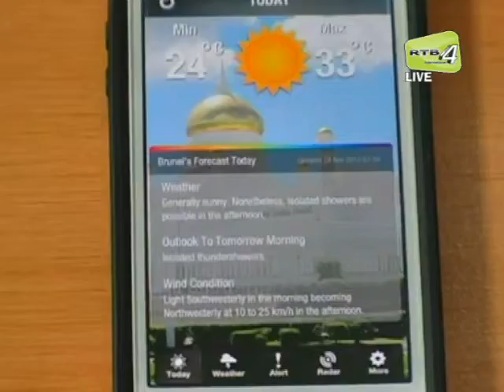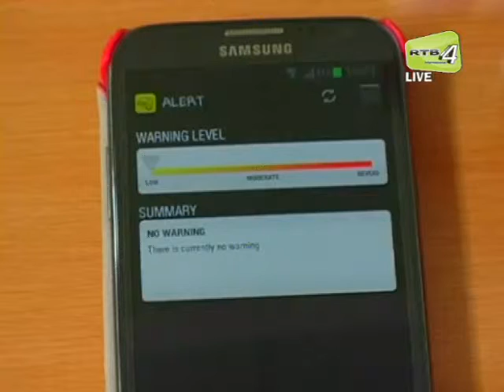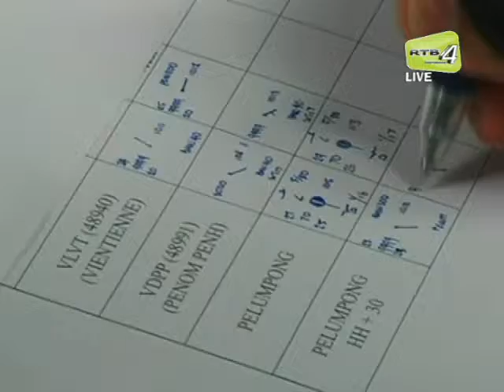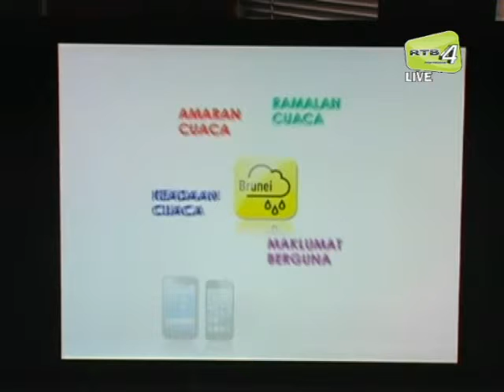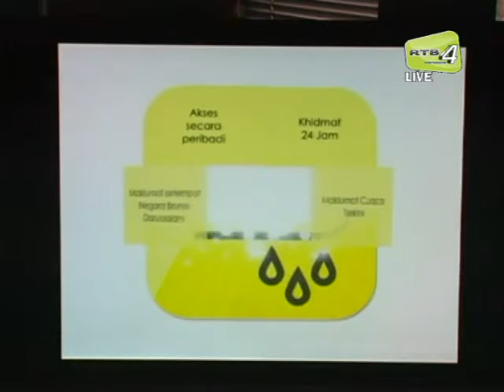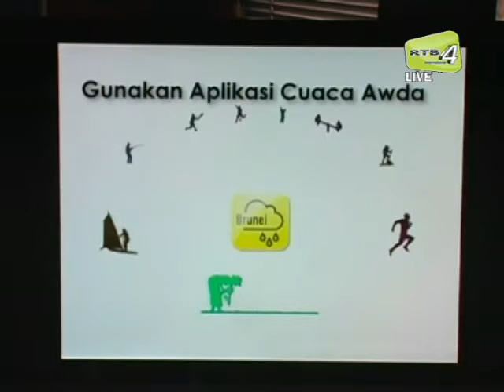Produk Aplikasi Cuaca Brunei Darussalam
Terbitan: Unit Rampai Pagi TV